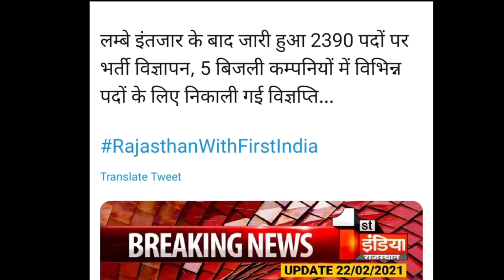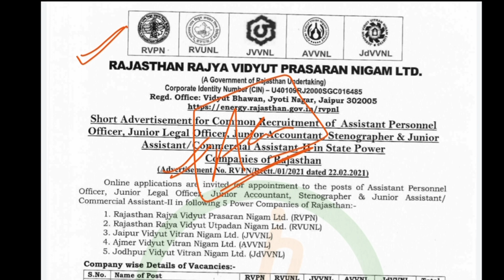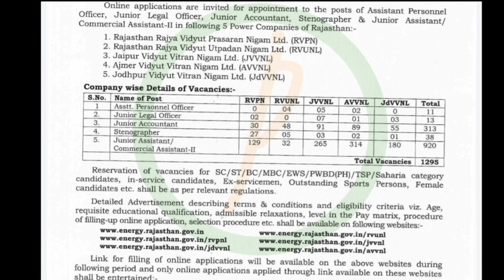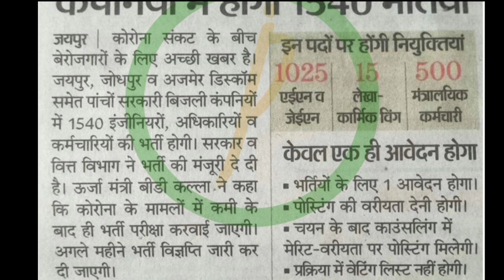jvvnl recruitment 2021 || jvvnl latest news today || jvvnl vacancy 2021 || LDC, IA, Aen Jen vancancy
राजस्थान नई भर्तियां 2020 | Upcoming vacancy in rajasthan 2020 | Rajasthan New Vacancy 2020

Thanks !

Upcoming vacancy in rajasthan 2021
Rajasthan New Vacancy 2021
Padhley India
rajasthan vacacy
rajasthan vacancy 2021
rajasthan vacancy
rajasthan vacancy update
rajasthan vacancy update 2021
rajasthan vacancy in police
ldc vacancy 2021 rajasthan
vidyut vibhag vacancy 2021
junior accountant vacancy 2021
aen vacancy 2021
Jen vacancy 2021